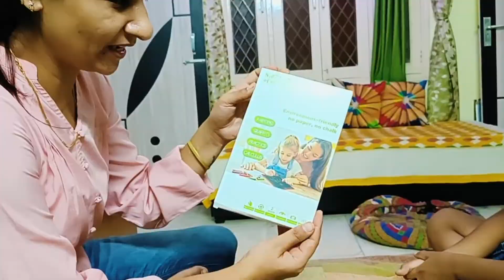Jana tha kahan pahunch gaye kahan 😃ll Rio ne uthaya mauke ka pura fayeda ll